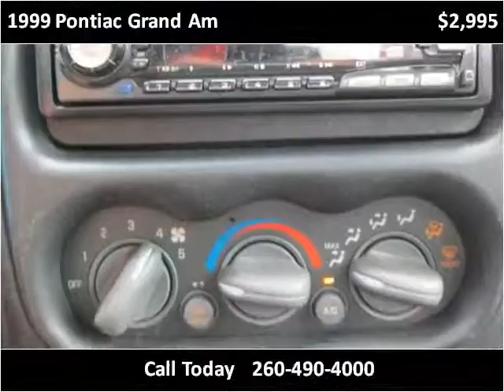1999 Pontiac Grand Am Used Cars Fort Wayne IN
This 1999 Pontiac Grand Am is available from Shaver Motors.